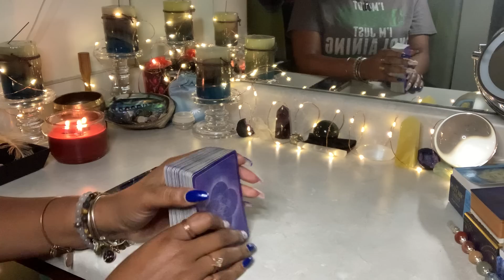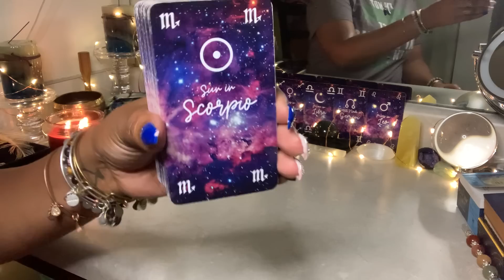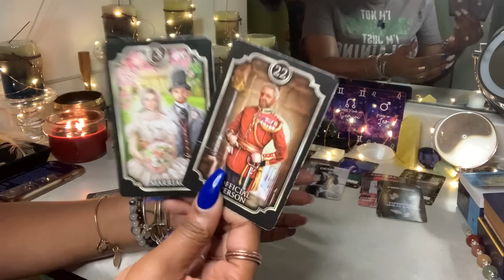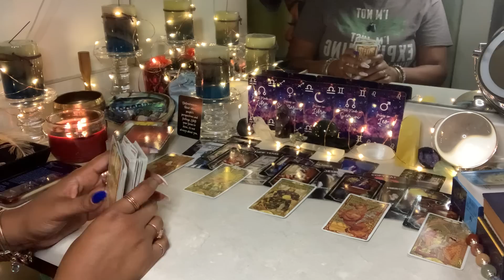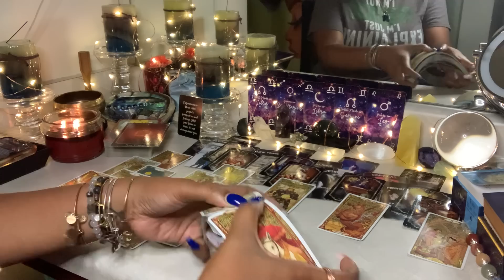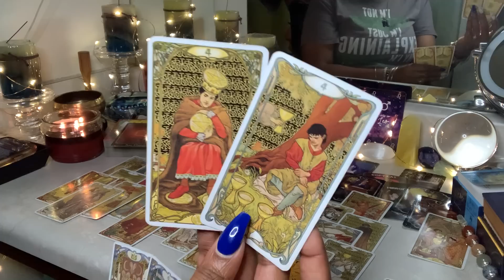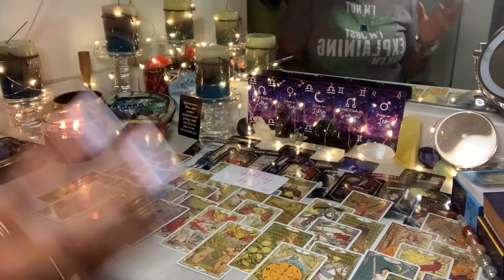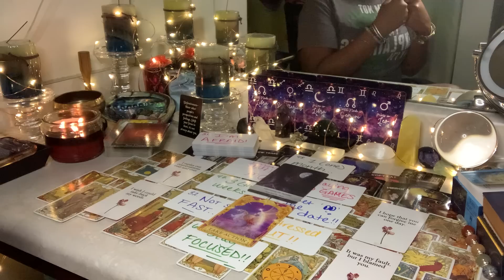PISCES♓️💧✨Your Fate Is Unfolding Before You👀 Getting Everything But “Mind Your Manners” ~ JULY 2021🤩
WELCOME BACK NUTCASES!!! HAAAAYYY PISCES👋🏽♓️

1. PISCES♓️💧 JULY 2021🤩
2. General Reading - GO WITH WHAT YOU KNOW!!!
3. Timeless Reading - Energy Is Fluid

🚨WISH LIST🚨